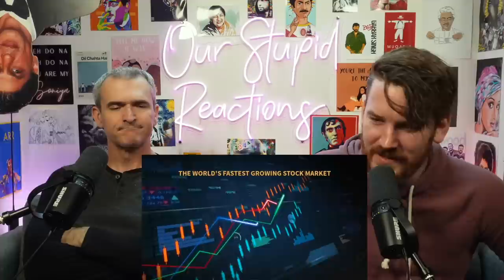The Unseen Truth of India World Need To Know REACTION!!!